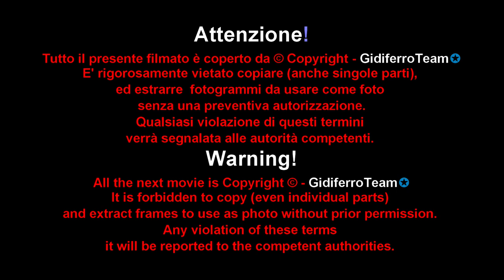Giulia Urbinati - un giorno da strega - Halloween 2021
Treviso, Novembre 2021. La nostra bella Giulia Urbinati, volto e rappresentante ufficiale di "GidiferoTeam" in questo filmato dedicato al tema Halloween, scatena la sua fantasia con una serie di foto realizzate in un ambiente "cupo". Il trucco e l'outfit sono stati scelti da lei.
Note: Giulia aveva un po' paura del posto, tuttavia è sempre stata al sicuro da eventuali pericoli.
Da un idea di Mario Bonesi.